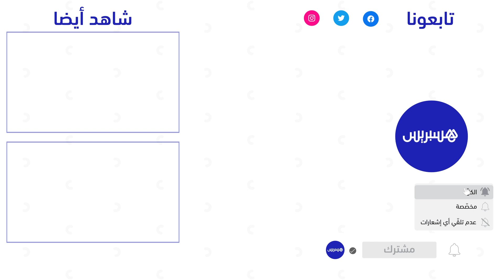ندوة دولية بأكاديمية المملكة تهتم بـ"التعايش" وتمهّد لإعلان "كرسي الأندلس"